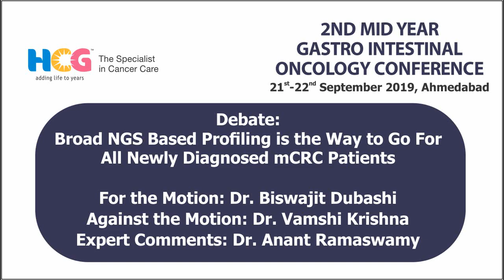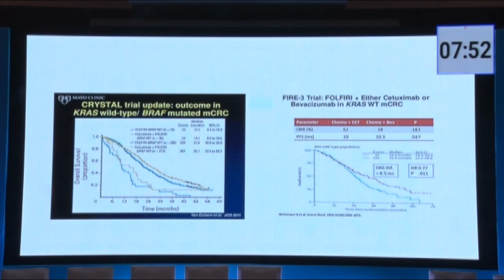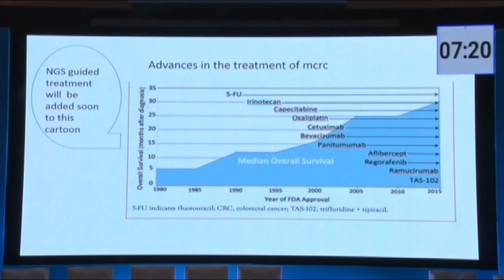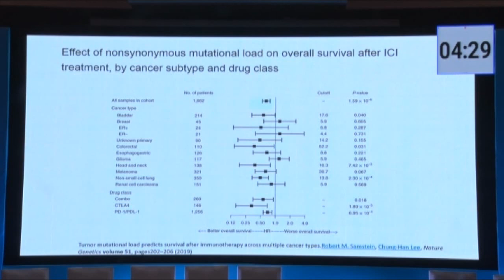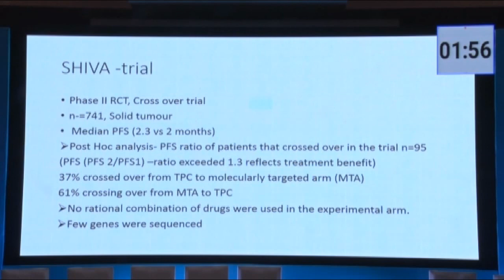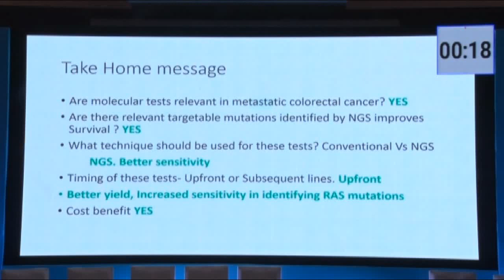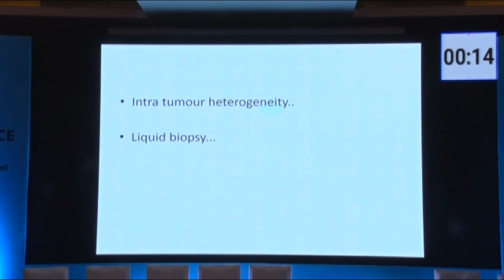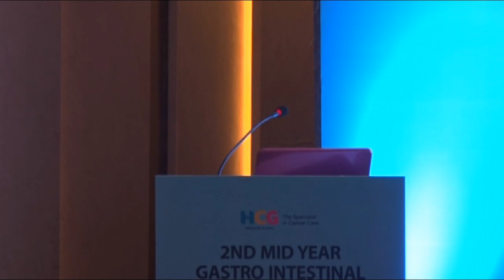Debate: Broad NGS Based Profilingis the Way to Go For All Newly Diagnosed mCRC Patients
Welcome to the portal. Here we are presenting a video on "NGS-Wha The Clinician SHOULD Know? delivered by Dr. Harsh Sheth during 2nd Mid Term GI Conference 2019 organized by Dr. Viraj Lavingia, Consultant, Medical Oncology (GI Services), HCG Cancer Hospital, Sola Road, Ahmedabad.

Please inform your suggestion in comment box.

Presentations are open to all according to the presenters' agreement to release them. We thank the authors for their generosity.

The use of these presentations is for personal educational purposes only.